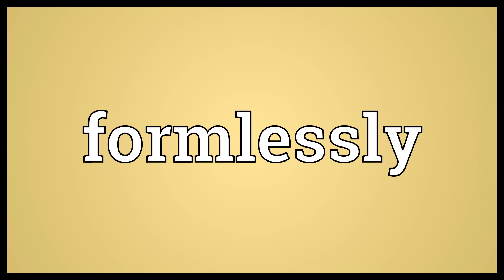Formlessly Meaning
Video shows what formlessly means. In a formless manner.  Formlessly Meaning. How to pronounce, definition audio dictionary. How to say formlessly. Powered by MaryTTS, Wiktionary